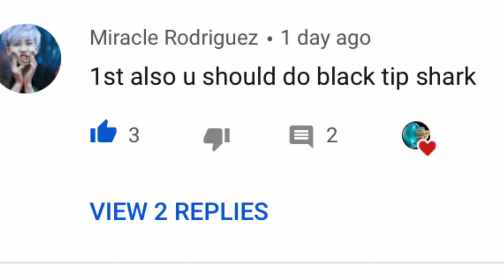BLACKTIP REEF SHARK FACTS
Blacktip reef sharks are very commonly seen in aquariums, in fact when I dove at the Georgia aquarium with the whale sharks there were also a few blacktips in there as well. They can grow up to 9 feet long but usually reach 5 feet on average and weights up to almost 300 pounds.